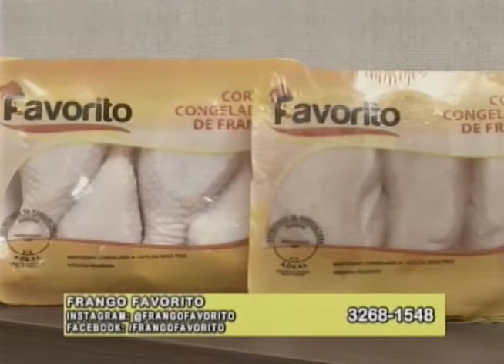Tudo de Bom (25/10/2017) - Parte 2